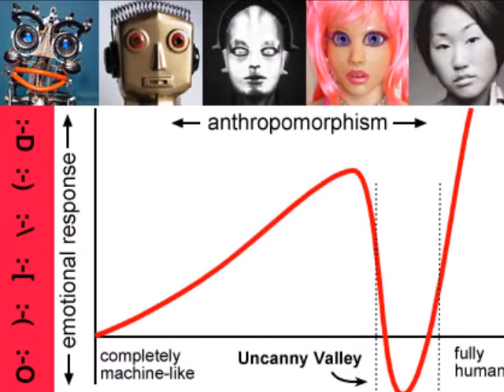Dan Schneider Video Interview #238: The Uncanny Valley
What disturbs us.

Interview with Philippe Rochat and Shensheng Wang was recorded on Thursday, 5/10/18, via Skype, using Litecam. All copyrights for questions and answers belong to Dan Schneider, Cosmoetica, and the Interviewees.

Interview subjects:
0:17 - Introduction
0:28 - Interview and Closing Remarks